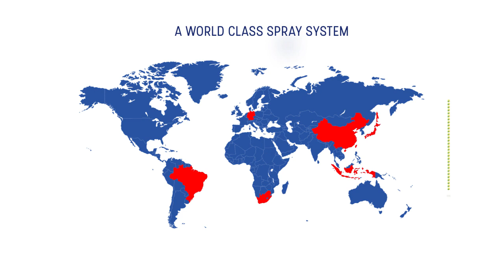Company Profile - Cosmostar Tech - Spray Pump Solution since 1979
Celebrating 40 years in spray pump business, We always focus on providing product quality, value and best solution for our customers. here's a little introduction, history, and some of our best products. Come, take a look at our company introduction, get to know us better, and find out more about COSMOSTAR TECH.

Cosmostar has been a domestic front runner among fluid handling equipment manufacturers for decades. This is partly because we provide a fully comprehensive range of products covering various areas of fluid handling applications, including spray finishing, fluid agitating, sealant, lubrication, adhesives and large scale power application equipment for the contractor industry.

Please find Below the Products Range Which we are Providing.
1. Spray Finishing
2. Fluid Agitating
3. Sealant
4. Lubrication
5. Adhesives
6. Large Scale Power Application Equipment
7. Pneumatic Airless Sprayer
8. Rotary Air Motor
9. Piston Pumps
10. Diaphragm Pumps
11. Fluid Heater
12. Tethys Air Purge
13. Transfer Pump
14. Electrostatic Spraying Set
15. Air-fluid Powder Coating
16. Automatic Spray pack
17. Corona Automatic Gun
18. Corona Cup Gun
19. Fluid Transfer Pump
20. Radical Piston Agitator
21. Air-Operated Agitator
22. Paint Mixing System
23. Spray Gun